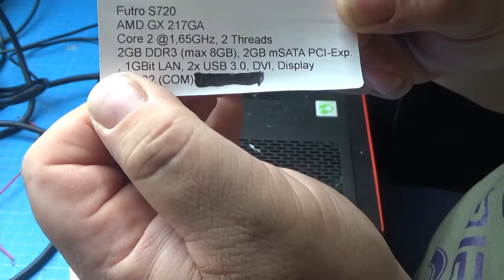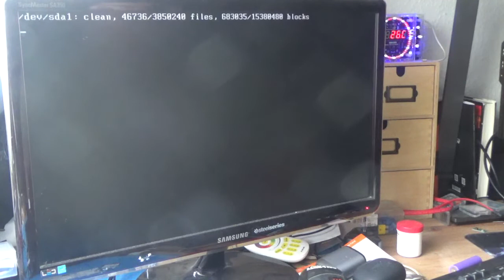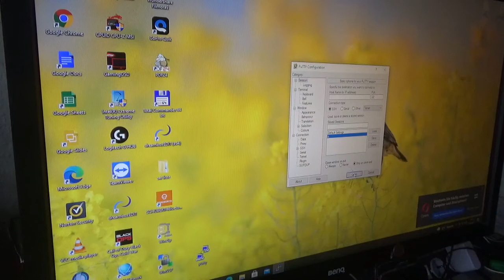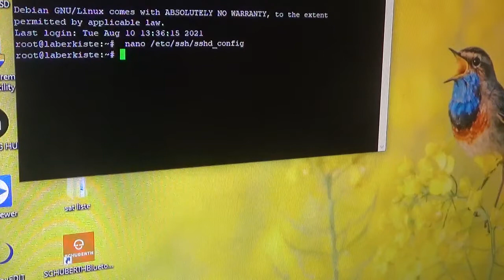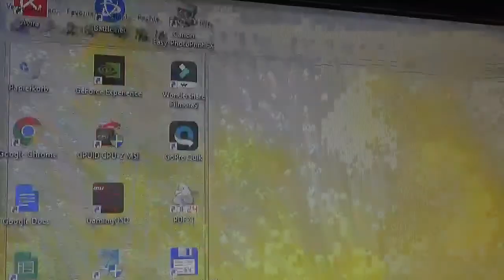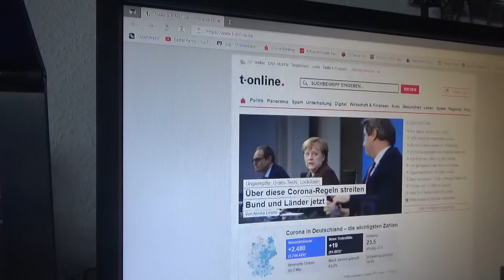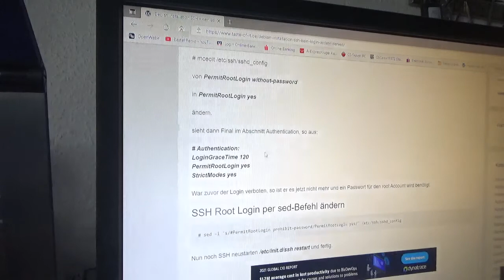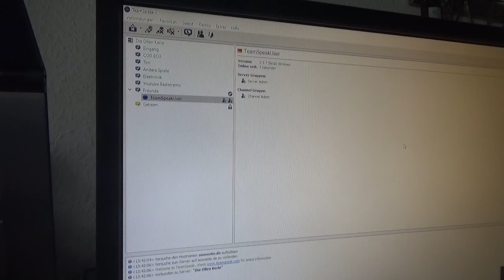TS3 Server auf Thin Client mit Linux Debian und DynDNS Anbindung